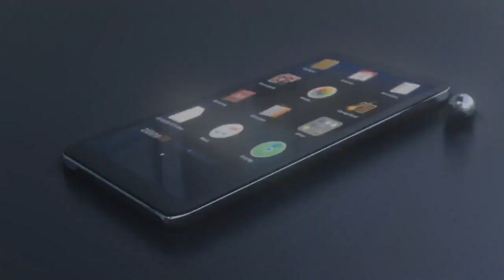Programa SINFIlTRO Nro 3 | Invitado Walter Márquez | Diputado Jubilado | Diario del Pueblo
Programa producido por Conectados Tv en conjunto con Diario del Pueblo
Descarga nues app para iphone y android